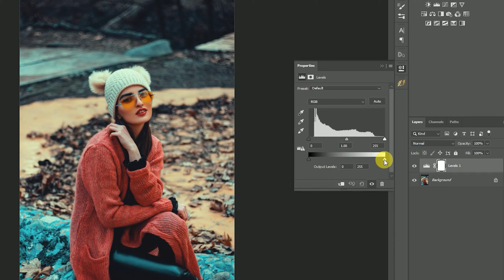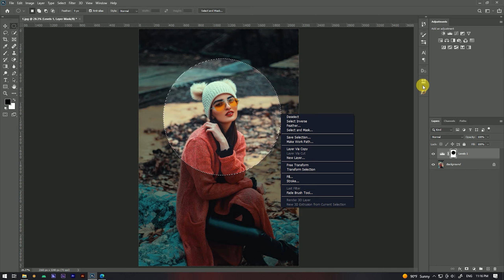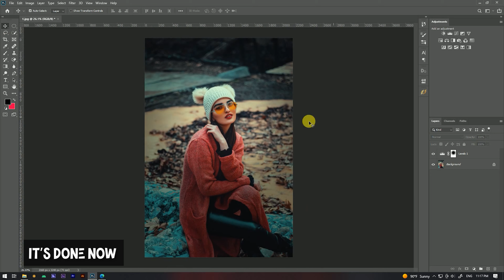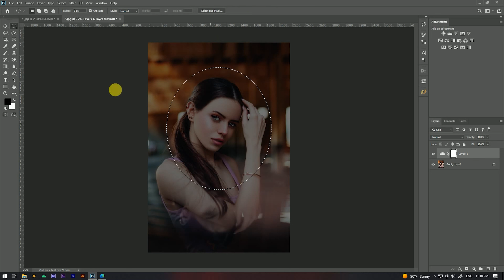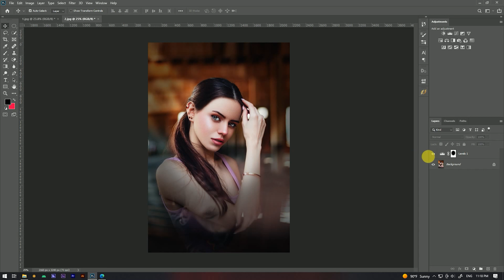Best Tricks Photo Editing in Photoshop - Photoshop Tutorial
Hello Guys Today, I'm Gonna show you a video to teach Best Tricks Photo Editing in Photoshop .